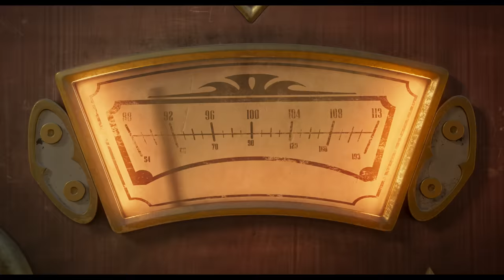THE ADDAMS FAMILY 2 | Official Trailer 2 | MGM Studios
Looking for a way to spook up your life? Pack your bags and join The Addams Family on their family road trip! 👻 Watch the new trailer for The AddamsFamily2 now! They’ll make their first perilous pit stop in theaters and on-demand October 1.

Directed By: Greg Tiernan and Conrad Vernon

Cast: Oscar Isaac, Charlize Theron, Chloë Grace Moretz, Nick Kroll, Javon “Wanna” Walton, Wallace Shawn, with Snoop Dogg as “IT” with Bette Midler and Bill Hader.